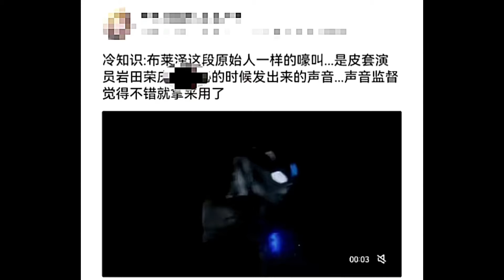布萊澤奧特曼的戰吼聲是巖田榮慶在廁所發出的？